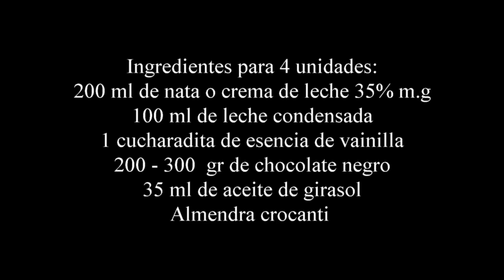Helado magnum casero y fácil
Tiempo de helados y hoy os enseño a preparar un delicioso helado magnum casero y fácil; es muy sencillo, queda perfecto y además no tardarás nada en prepararlo solo tendrás que tener paciencia para que se congele y listo.

Un helado de palo cremoso por dentro con sabor a vainilla y con una capa crujiente de chocolate por fuera.

MOLDE DE HELADO MAGNUM

Ingredientes para 4 helados grandes:

200 ml de nata o crema de leche para montar 35% de m.g
100 ml de leche condensada
1 cucharadita de esencia de vainilla
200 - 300 gr de chocolate; en mi caso negro
35 ml de aceite de girasol ( de coco o de cacao)
Almendra crocanti